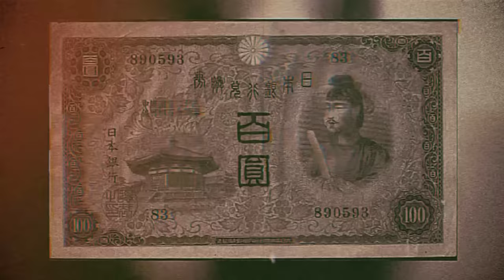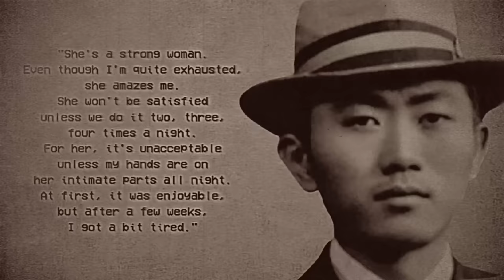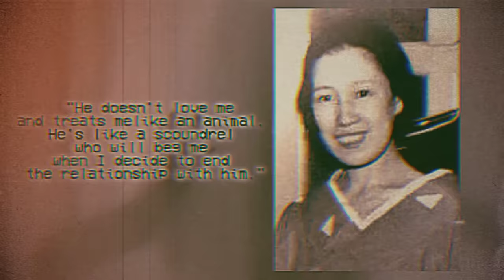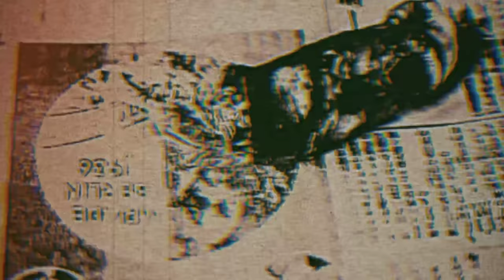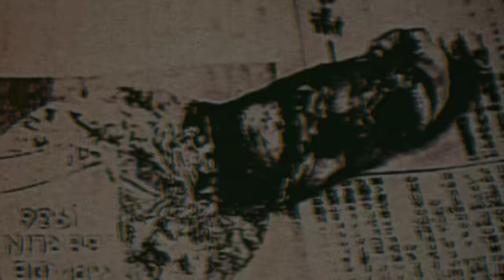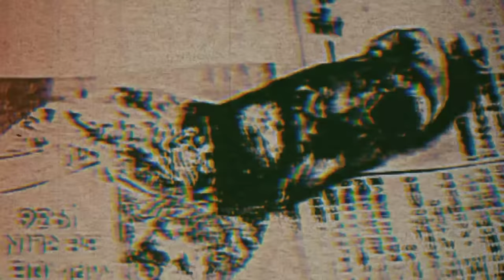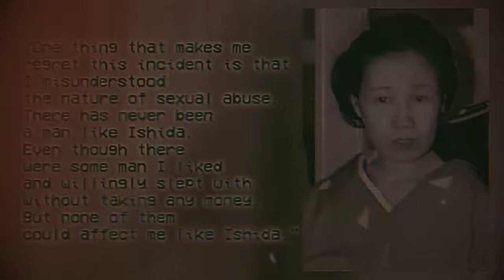SADA ABE, a geisha who m*tilated her lover's genitals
🎭 Step into the dark and twisted world of Sada Abe, the enigmatic geisha whose tale will send shivers down your spine. In this horrifying story, explore the depths of passion turned madness as Sada Abe's love story takes a gruesome turn, leading to the mutilation of her lover's genitals. Join us on a journey through the haunting details of this real-life horror, where desire transforms into a nightmare. Brace yourself for a chilling narrative that blurs the lines between love and obsession. Watch, if you dare. 💔🔪